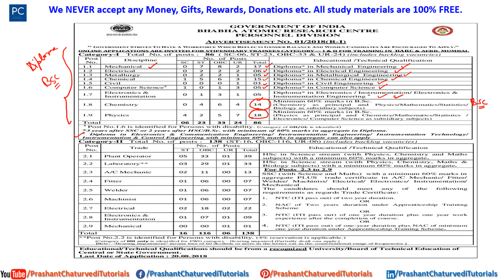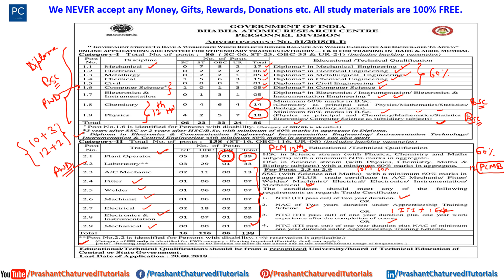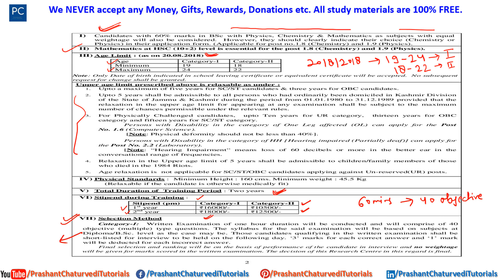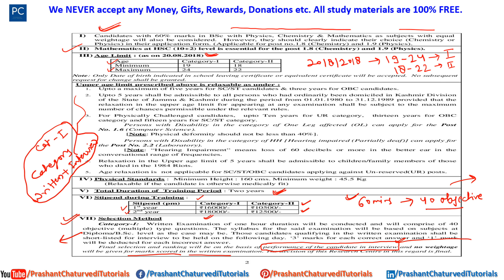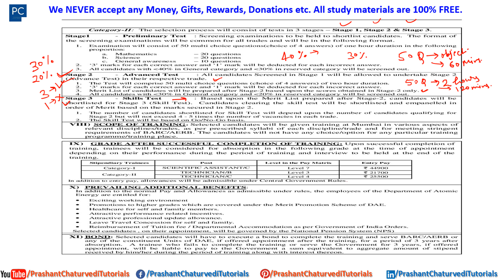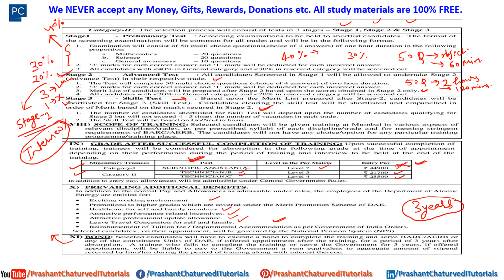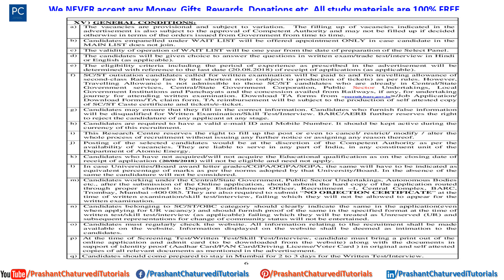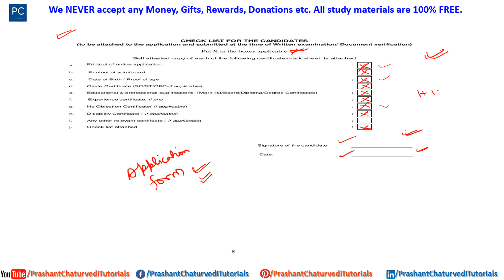2018 // {SCIENTIFIC ASSISTANT & TECHNICIAN RECRUITMENT}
BARC Recruitment 2018: Bhabha Atomic Research Centre (BARC) has invited applications for Stipendiary Trainee (Category I and II) for training in BARC and AERB, Mumbai. A total of 224 vacancies are open for recruitment in both categories for Mechanical, Electrical, Metallurgy and other disciplines. BARC Recruitment online application submission portal has opened on July 28 and will be available till August 20, 2018. Read this article if you have to know more about training Program, exam Process, fees, etc.